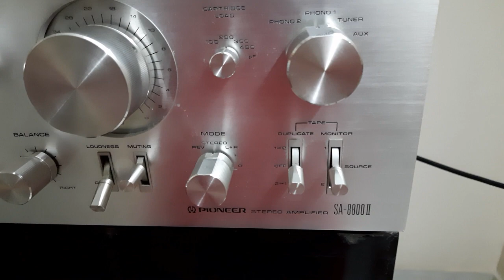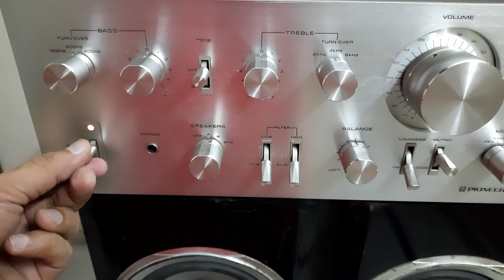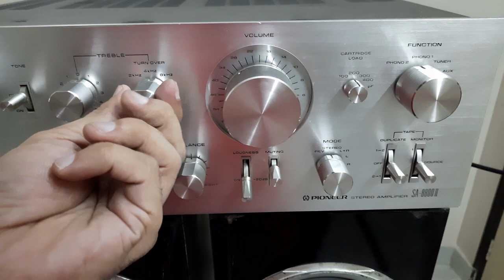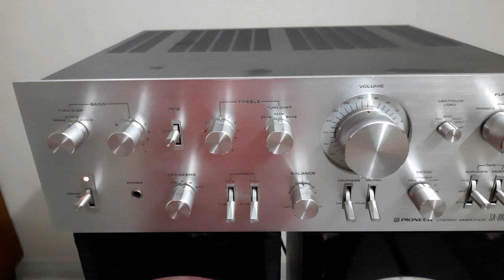Pioneer Stereo Amplifier SA 8800 || ,Price Setup ,connection ,How to use Pioneer SA-8800 IN HINDI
Pioneer Stereo Amplifier  SA 8800 || Setup ,connection ,How to use Pioneer Stereo Amplifier SA-8800  , Amplifier Basic Setup,How to operate & connection of Pioneer Vintage Amplifier SA-8800 || , Amplifier kaise chalaye, Amplifier connection kaise karien,  Setup of Pioneer  Stereo Integrated Amplifier.